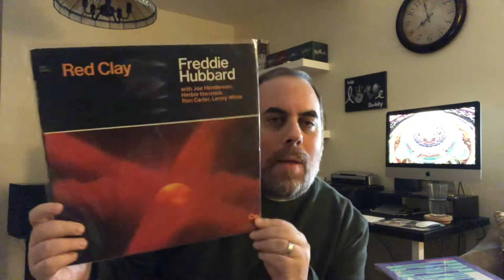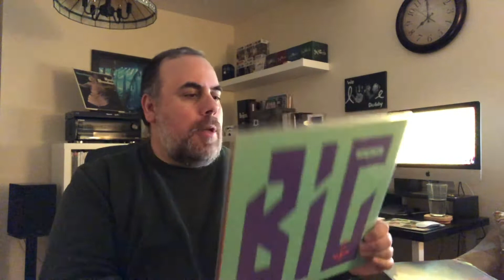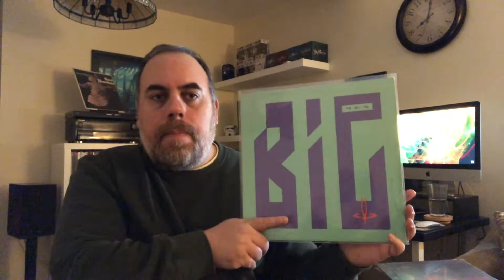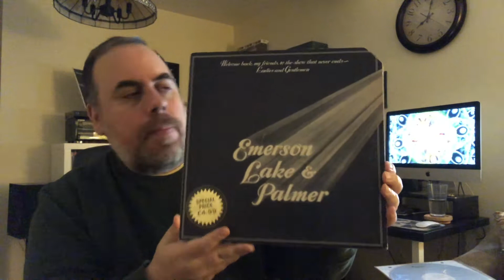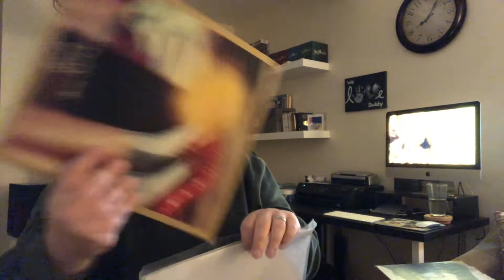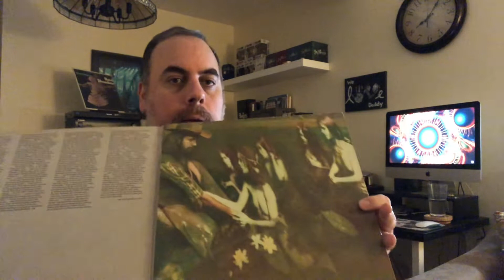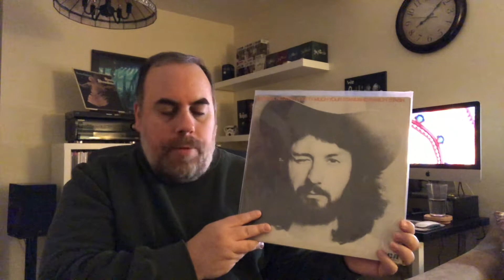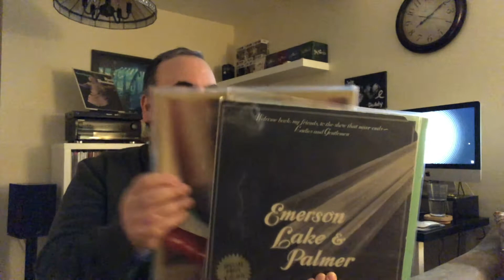Mazzy's Whack-A-Mole Contest Response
This is my entry in to Mazzy's 50th Whack-A-Mole Contest. Congrats Mazzy on 50+ whack-a-moles!